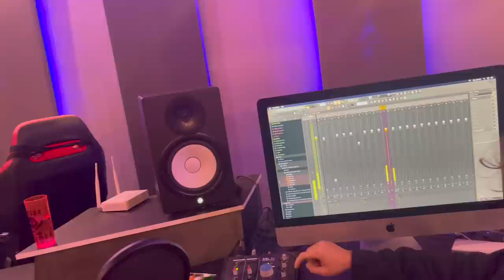FIQUEI TIMIDO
TOGURO

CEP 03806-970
SÃO PAULO